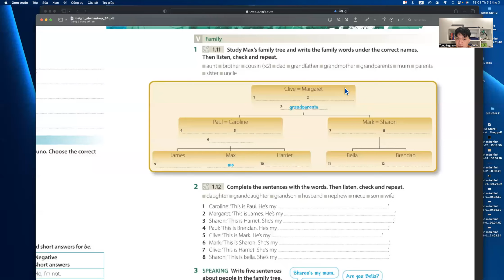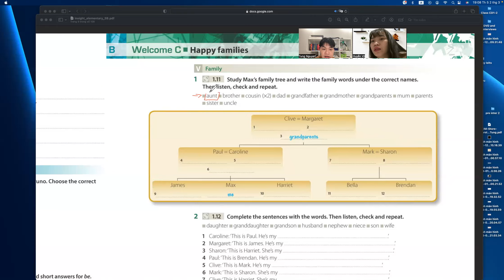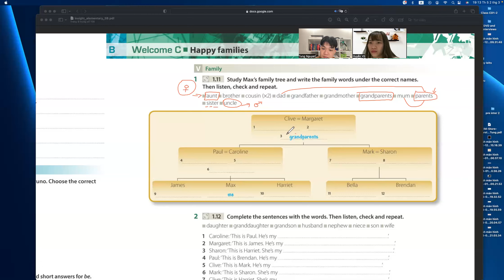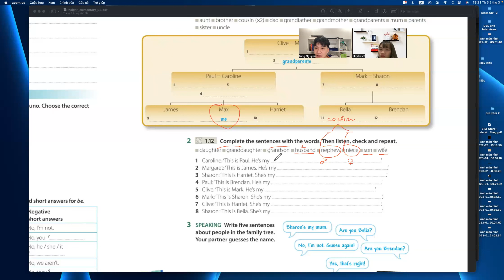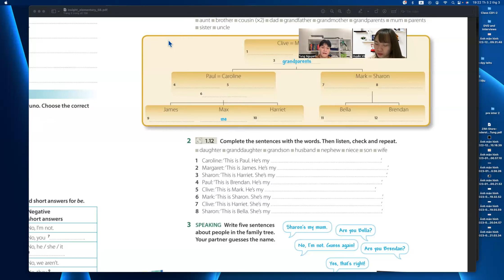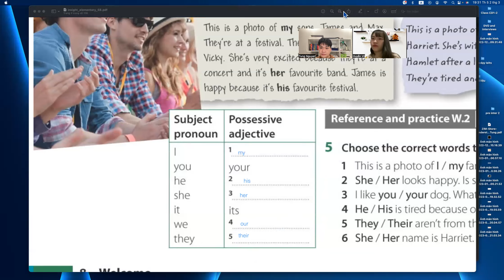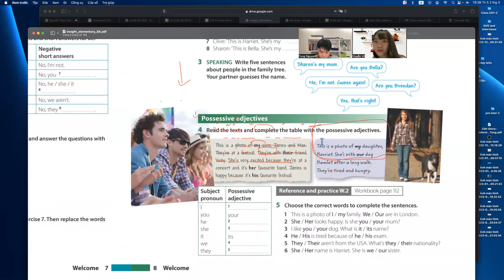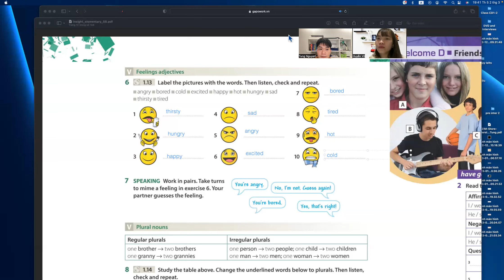2/3 Huyen p1